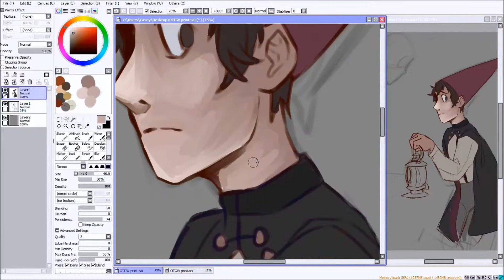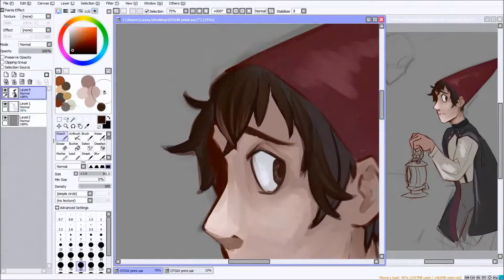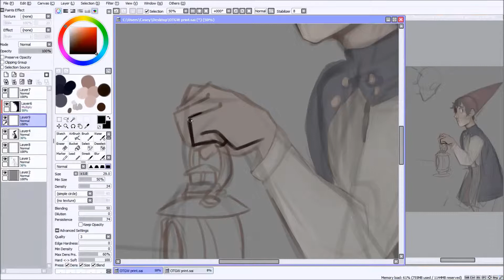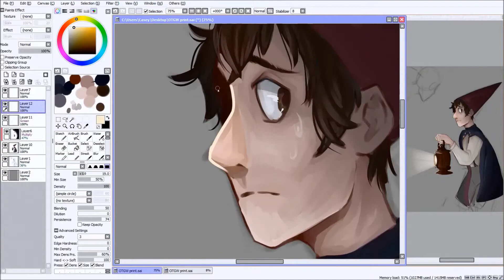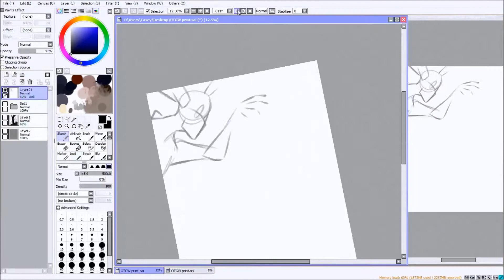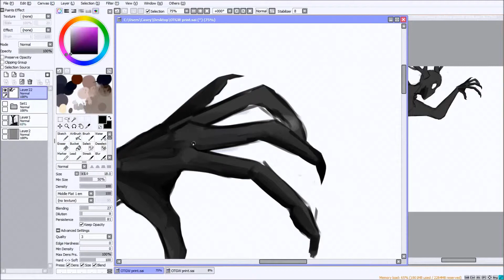[Speedpaint]: Beware the Beast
Oh man, I kinda disappeared for a bit there sorry.  For those who don’t know I’m in my last year of high school,  that on top of hitting a major period were I lost all my motivation to finish any digital piece kinda left this channel to get all dusty.  BUT i’m brushing off the dust and starting fresh and fresh meaning i’m having all my old videos unable to be seen.  They are all really old and my style has changed a lot since they were uploaded.  I hope to have more stuff for you all soon. :)   I'm planning on doing a big thing for Halloween but we shall see if I get it finished on time.

Over the Garden wall is a very good show there are only ten episode and they are each about 10 minutes long.

Music: All music in this video are by the lovely Ross Bugden (Check out the channel it has some amazing music